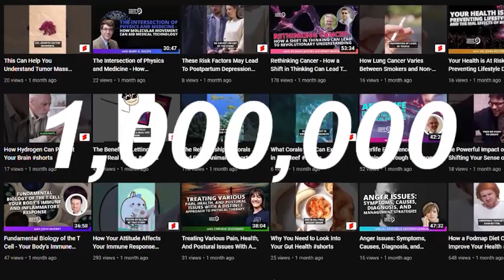Exploring The Astonishing Functions Of Fungi With Ursula Peintner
Timestamps:
0:57 FGP Introduction
3:00 Guest working background
6:00 Breakdown of Mycorrhiza research
16:30 what is Soil Fungal Communities and their interactions
27:45 fungal pigments as primising source of antimicrobials
31:20 Guest Future projects and research papers Information
33:00 Find out more about Guest working

Fungi are a foundational part of our environment as we know it, but what makes them so important? In this episode, we dive into the world of fungi to answer this question, and others like it with Ursula Peintner.

Ursula is a Professor at the University of Innsbruck’s Institute of Microbiology in Austria. She joins us today to discuss her analyses of fungi – addressing the diversity, function, and interactions of these complex organisms.

Ursula has always been fascinated with biology, and as she dug deeper into this subject, fungi became a foundational part of her research. Presently, she is uncovering the intricate scientific aspects of fungi so that she can better understand their overall function in nature…

Click play to discover more about:

• The importance of fungi to other plant life.
• The difference between mycelium and vascellum in fungi.
• How resource sharing occurs between fungi and other plants.
• Why seasons are so critical to the life cycle of fungi.

To find out more about Ursula and her work, click here now!